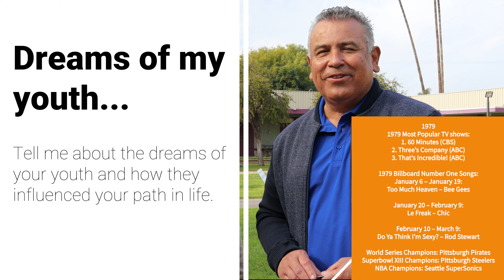Interview with Richard Martinez, PUSD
This is a short interview with PUSD's Superintendent Richard Martinez, at the ribbon cutting of the SGVCC's-YouthBuild Charter School's Pomona site. Thank You for Kicking it with Quiñones. I hope you enjoyed the video I helped to make.
Andrew Quiñones is the Director of the SoCalServiceCorps.org- Mentoring Arts & Culture, Positive Pomona Productions, Inland Valley Volunteer Resouce Center,  & Positive PSA Productions.